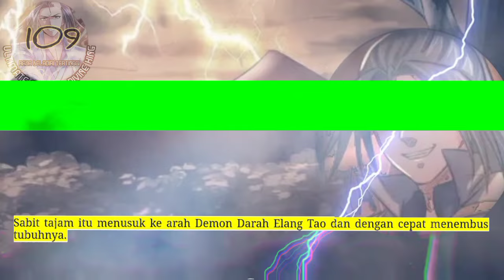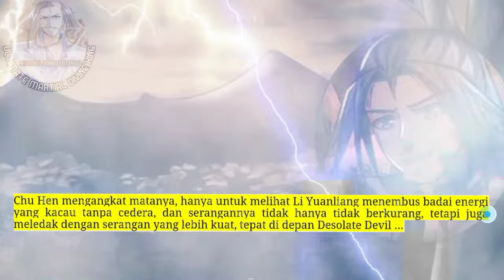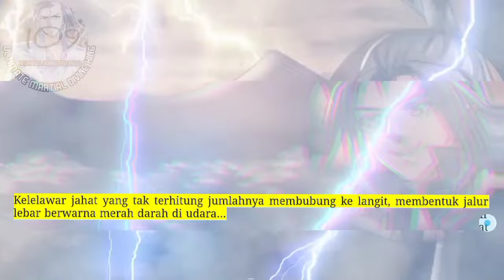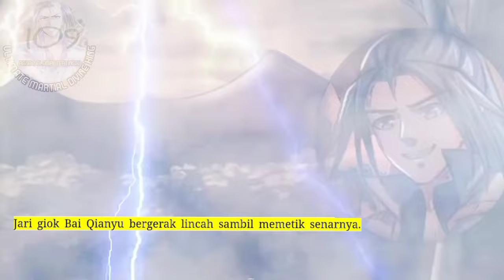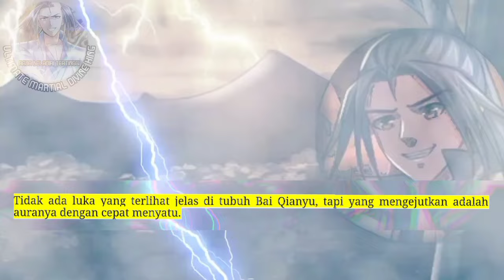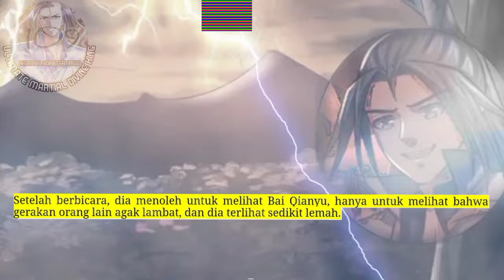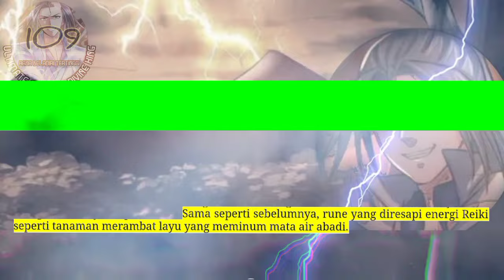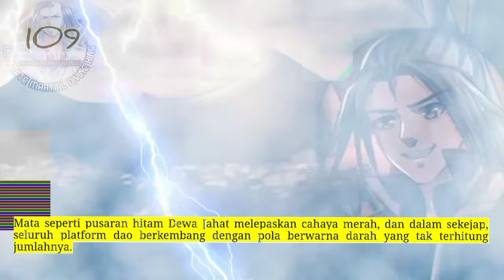Raja beladiri tertinggi season 109